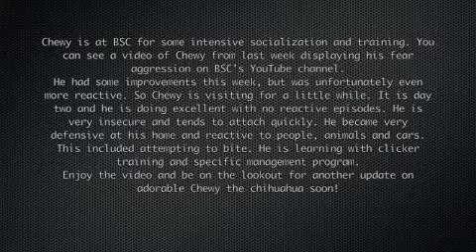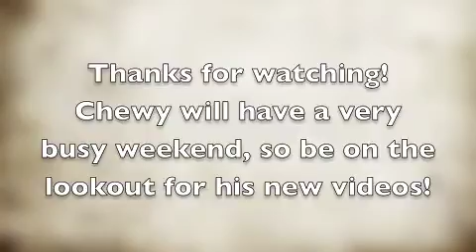Chewy's Adventure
Chewy is staying with BSC for a little while to work on his reactive behavior and build his confidence. Chewy is being trained using clicker training to help develop positive associations with new people and other stimulus. Chewy is also being closely managed to prevent him from repeatedly reacting due to his low threshold. Being in a new environment is extremely helpful as well, especially as his behaviors were so strong at his home and he is so attached to his owners. So, enjoy watching Chewy start his behavior modification adventure and blossom!